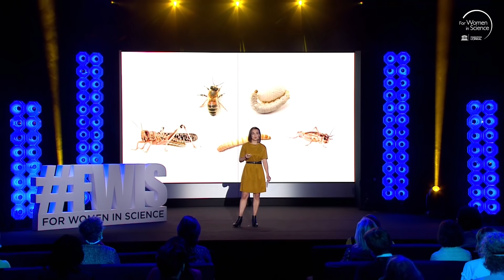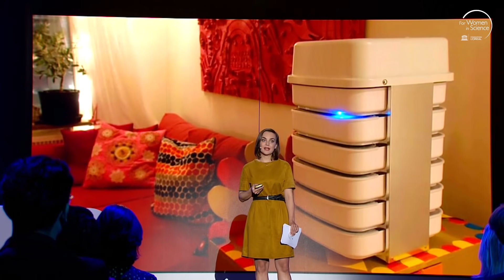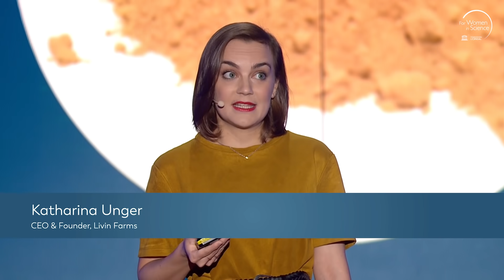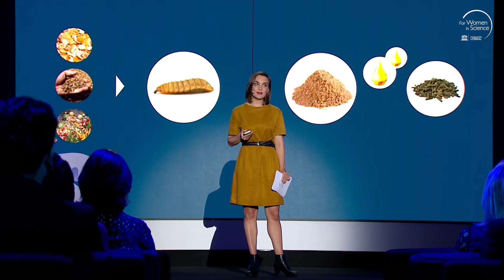Recycling protein for a more sustainable world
Insects are the largest biomass on the planet, and their superpower is transforming waste into protein. Since 2013 Livin Farms has been selling devices that allow individuals to grow insects from their food waste, to eat or use for nutrient rich animal feed or fertiliser. Katharina Unger is aiming for far greater scale, though. Are insects the key to making food production systems circular at an industrial scale?